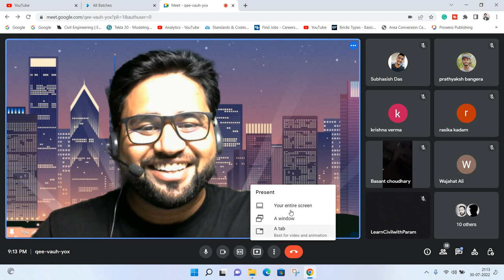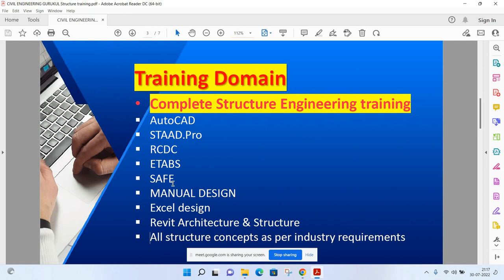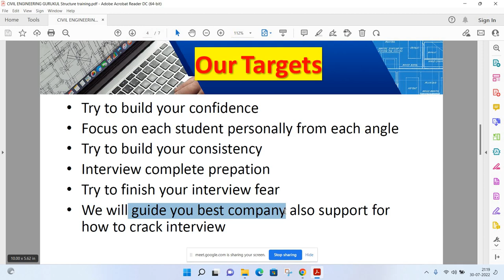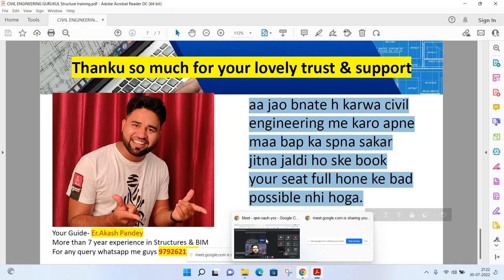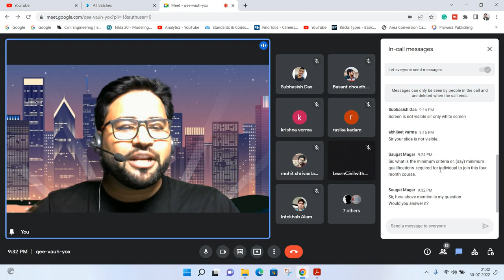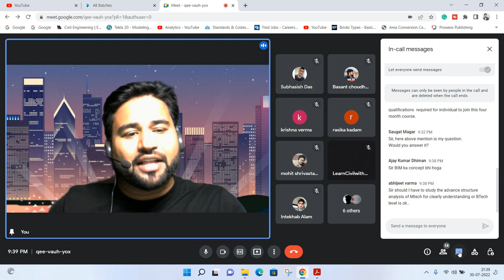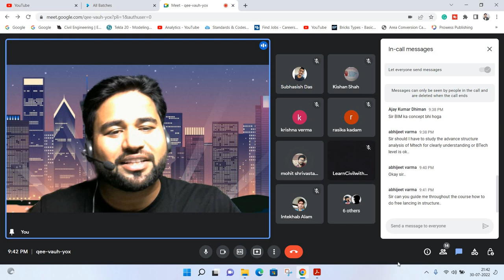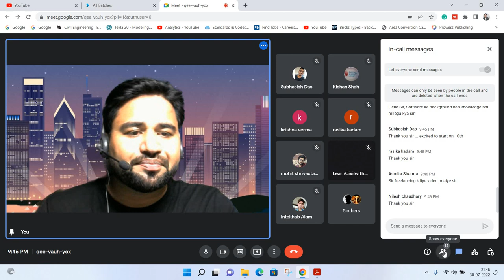What we are going to learn in structure ||By- Akash Pandey